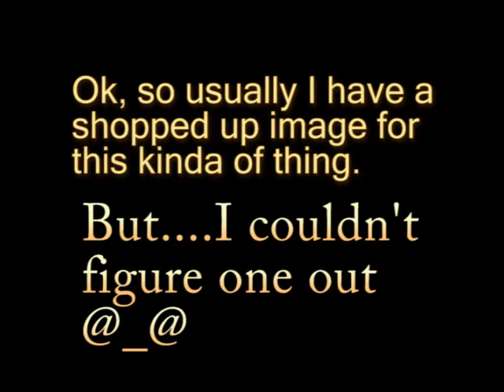Hornets in China (Capcom vs Capcom?!)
This is a break from all the slam mashes I've been uploading. I also couldn't think of anything to shop up for it so sue me ._. Honestly this has been in my head for months. So I thought I'd sync the two and see what happens. The result, while lulzy, came out much better than expected.

Hornet man's theme - Capcom

SF4 China(day time) - Capcom.

THE CIVIL WAR STARTS HERE.